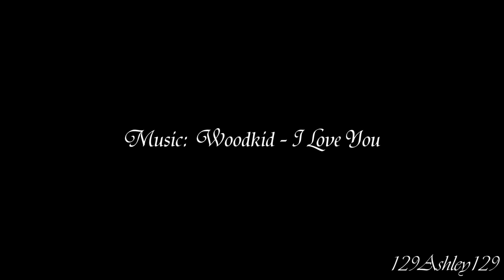Katherine Minola & Petruchio (The Taming of the Shrew 2005)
Couple from a movie "The Taming of the Shrew" (ShakespeaRe-Told 2005) - Shirley Henderson & Rufus Sewell.